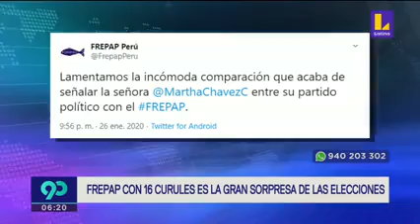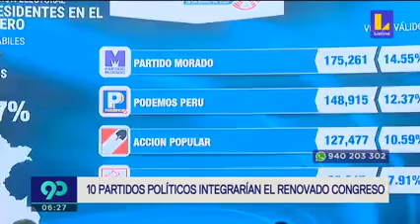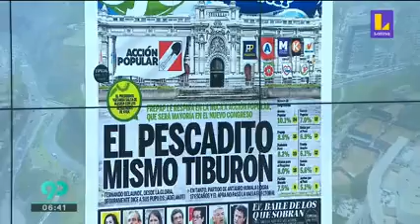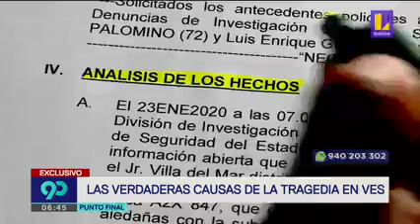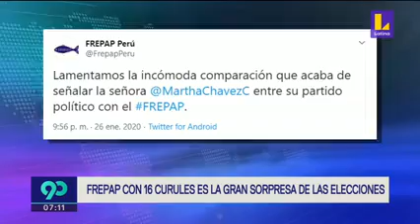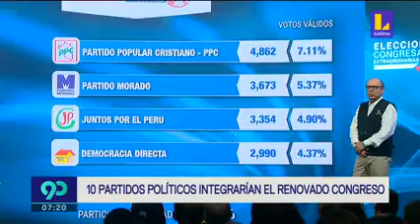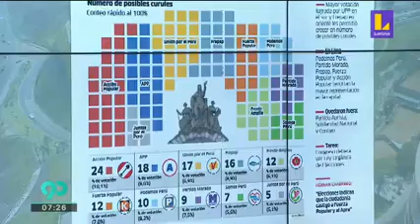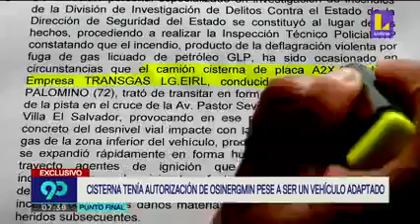🚨 ATENCIÓN | Cerca de 25 millones de peruanos eligieron al nuevo congreso..........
🚨 ATENCIÓN | Cerca de 25 millones de peruanos eligieron al nuevo congreso. ▶ Todos los detalles en VIVO en 90Matinal